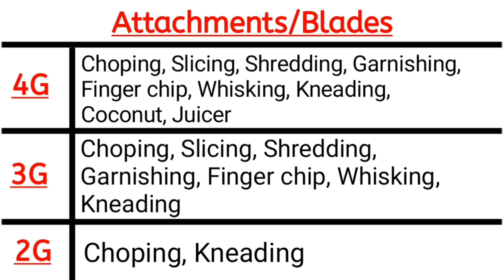MAGGI RIO 4G/3G/2G ALL-IN-ONE FOOD PROCESSOR ATTACHMENT FOR BAJAJ GX11 MIXER GRINDER. (UNIVERSAL)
BAJAJ GX11 MIXER GRINDER (4G/3G/2G) ALL-IN-ONE FOOD PROCESSOR ATTACHMENT- A MAGGI RIO SERIES PRODUCT
4G/3G/2G ALL-IN-ONE FOOD PROCESSOR ATTACHMENT CAN EASILY FIT ON YOUR MIXER AND COMPLETE TEDIOUS KITCHEN TASKS LIKE DOUGH KNEADING, COCONUT SCRAPPING, AND ALL THE OTHER TEDIOUS JOBS LIKE SLICING, CHOPING, JUCING,  FINGER CHIPS, SHREDDING, WHISKING/ WHIPPING ETC.
THIS ATTACHMENT IS EQUIPPED WITH A UNIQUE GEAR BOX, WHICH HELPS TO REDUCE THE LOAD OF ATTA-MAKING & OTHER PROCESSES ON THE MIXER MOTOR.
COMPATIBLE WITH THE FOLLOWING BRANDS
1. BAJAJ
2. PRITHI
3. PRESTIGE
4. PREMIER
5. MURPHY RICHARDS
6. CROMPTON
7. RICO
8. ORIENT
9. INALSA
10. LIFE LONG
11. USHA
12. SOME MODELS OF HAVELLS & ALL MADE IN MUMBAI MIXERS
NOT COMPATIBLE WITH THE FOLLOWING BRAND MODELS
1. BAJAJ (WINNER)
2. MAHARAJA (ALL MODELS)
3. PRITHI (SPICE, ROYALE, POWER1, X PRO)
4. PANASONIC
5. JMJ (JUICER MIXER GRINDER ALL BRANDS)
6. *CAN BE FIXED ON PHILIPS WITH MODIFICATIONS
7. MIXER MADE IN AMBALA CITY
***FOR SUJATA MIXER GRINDERS. UNDER PROCESS***
ATTACHMENT AVAILABLE IN 4 CATEGORIES :
1) 4G  FOOD PROCESSOR ATTACHMENT (9 ATTACHMENT BLADES TOTAL)

2) 3G  FOOD PROCESSOR ATTACHMENT (7 ATTACHMENT BLADES TOTAL)

3) 2 IN 1 ATTACHMENT (2 ATTACHMENT BLADES TOTAL)

LINKS:-
4G FOOD PROCESSOR ATTACHMENT
3G FOOD PROCESSOR ATTACHMENT
2G FOOD PROCESSOR ATTACHMENT
 M. Swaraj Industrial & Domestic Appliances Pvt. Ltd.
Address : 4, Pearl Glass Compound, I. B. Patel Road, Goregaon East, Mumbai.400063. Maharashtra. INDIA